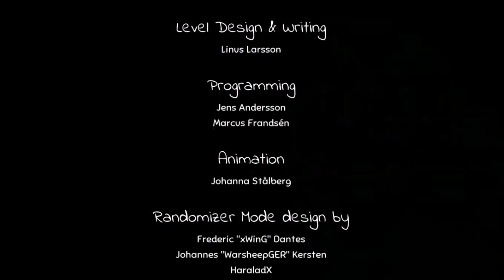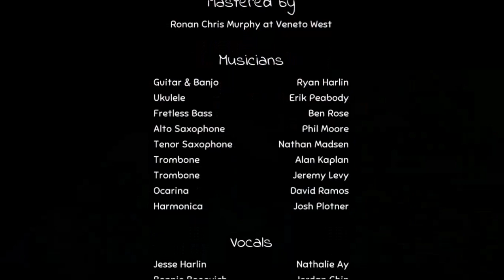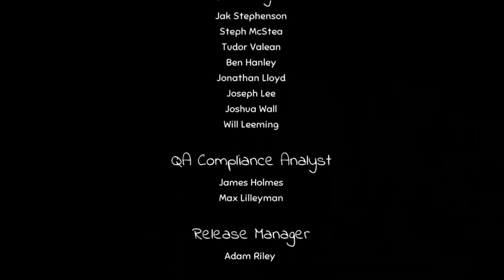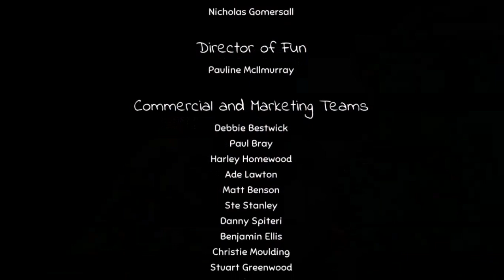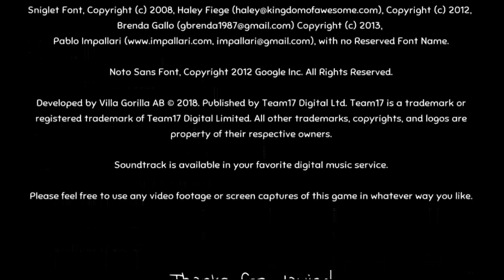The God Slayer | Yoku's Island Express Ep 17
I totally called it